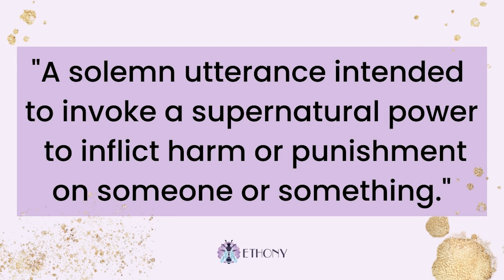Have YOU Been Cursed?! Hexes, Curses & Dark Magic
There are many types of magic out there, some of it ain't all cupcakes and candles. I have been cursed before, and it was NOT fun! I go over how you know if you've been cursed, what is the difference between hexes, curses, and dark magic, and some of my personal experiences with them.

If you want to learn how to psychically protect yourself, check out my videos

I post every single Wednesday, and Friday at 10am (PST)

Ethony Dawn
Canada

CHAPTERS
00:00 Intro
00:25 What are they?
01:02 *DISCLAIMER*
01:57 Do you believe in dark magic?
02:31 Have you cast dark magic?
03:45 Have you been cursed?
05:33 How to know if you are cursed!
06:37 How does dark magic manifest?
07:41 How do you protect yourself?
08:12 It's called black magic!